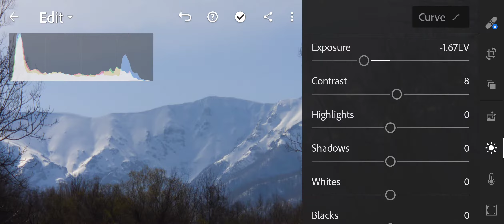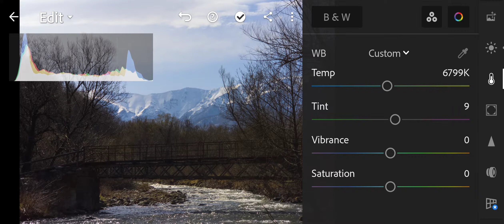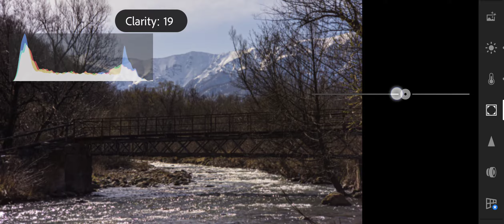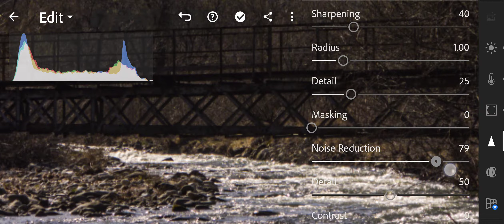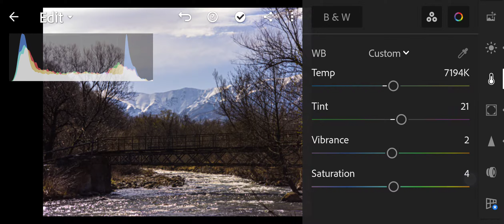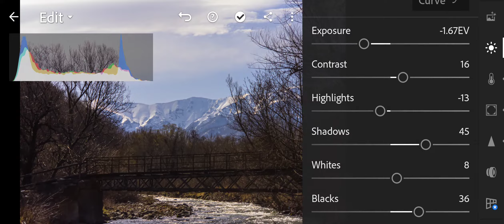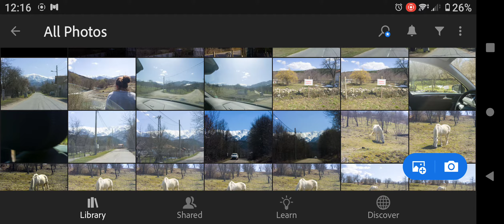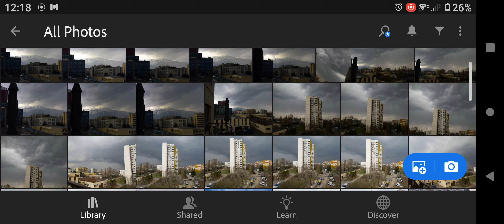Sony Xperia5II Adobe lightroom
Sony Xperia 5ii Adobe Lightroom Edit